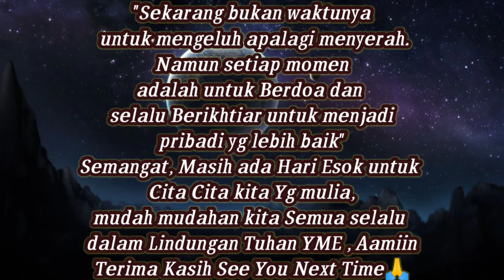Hand Sanitizer Daun Sirih - Cara Membuat Hand Sanitizer Alami